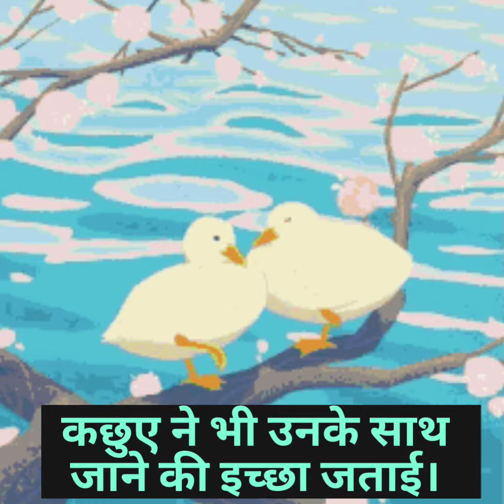मूर्ख बातूनी कछुआ। पंचतंत्र की कहानी। foolish talkative tortoise 🐢| panchtantra stories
कछुए को हंस एक झील से दूसरी झील ले जा रहे थे, पर क्या वो ले जा पाएंगे? जानने के लिए सुनते रहे कहानी।